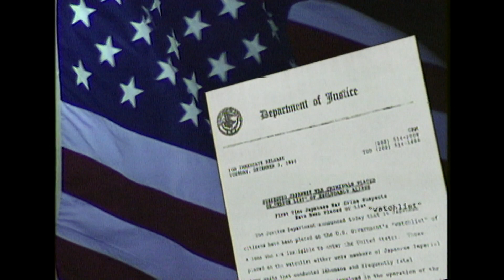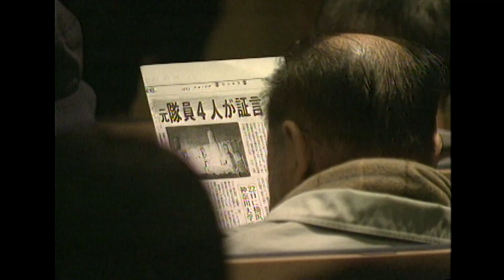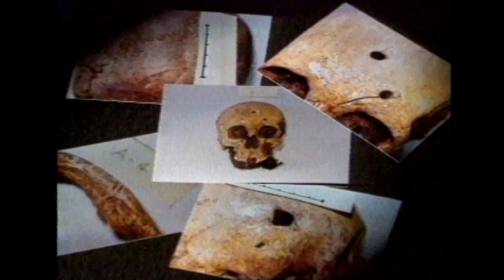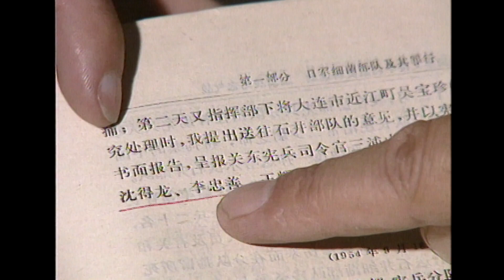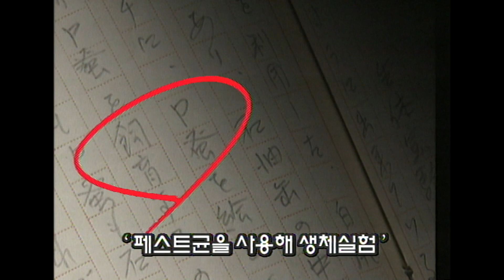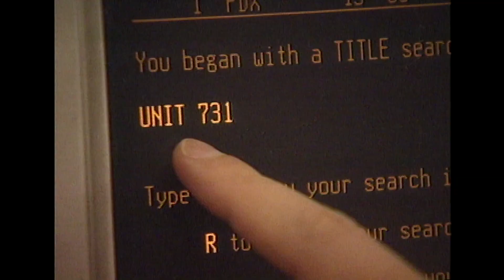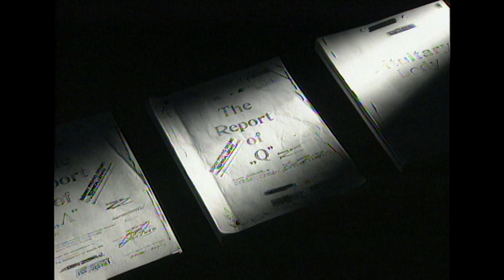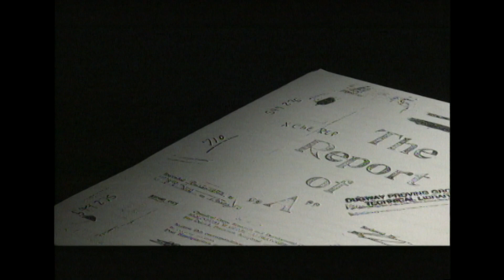731부대는살아있다 제1부미완의심판 [역사실험] KBS 1997.05.18 방송